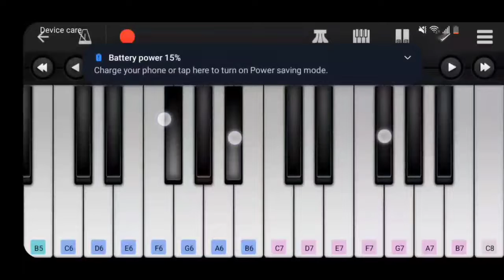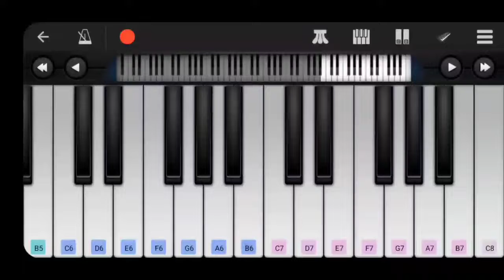piano chords black key edition